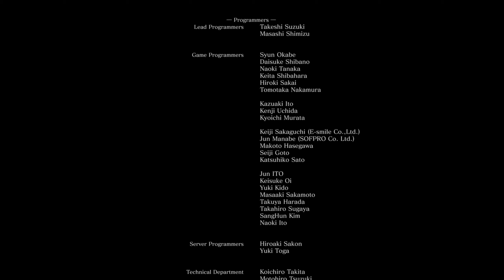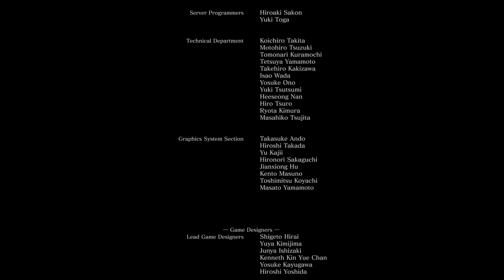The Best of Dubs: Dark Souls 3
It's like kicking a baby. Funny, but still tragic.